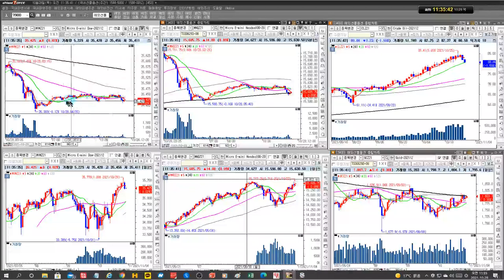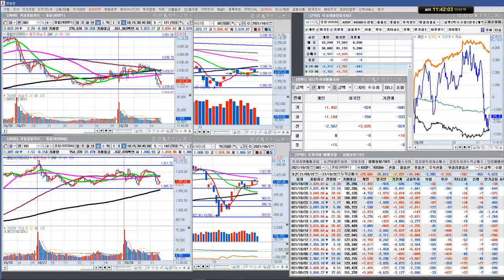전기전자, 소부장, 자동차 강세/SK하이닉스,LG디스플레이,기아 강세/실전투자대회 입상자 닥터케이의 주식방송/21/10/28